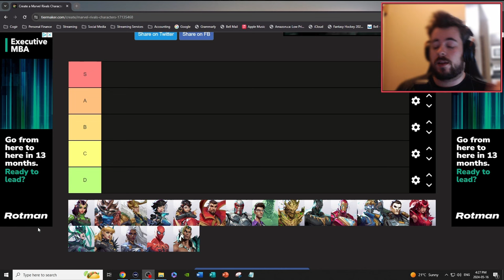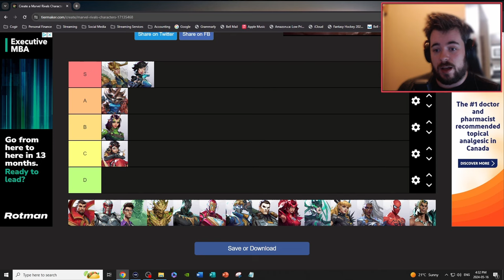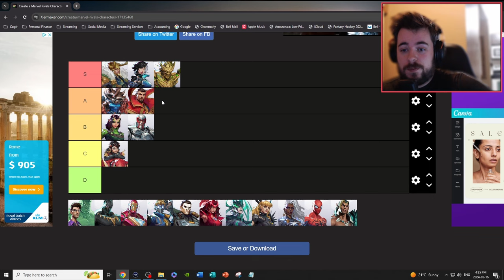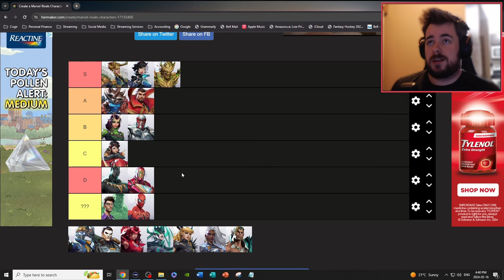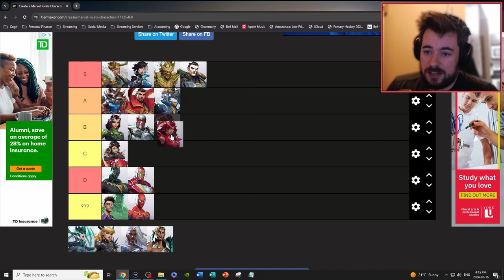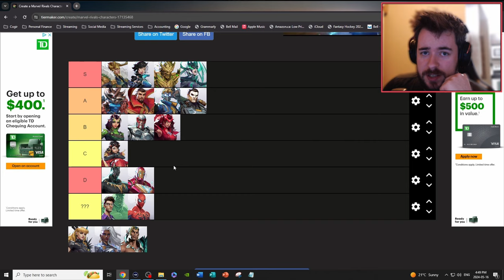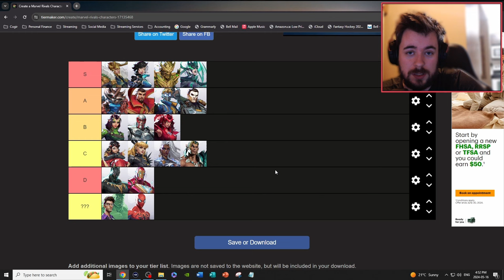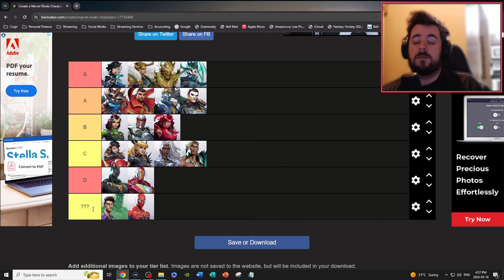Marvel Rivals Tier List - Ranking the Best Heroes & Villains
Welcome to our definitive Marvel Rivals Tier List! In this video, we rank all your favorite Marvel heroes and villains, giving you an in-depth analysis of their abilities, strengths, and weaknesses. Whether you're looking to dominate the battlefield or find the perfect character to complete your team, this tier list has got you covered!

🏆 Tiers Explained:

S-Tier: Top-tier characters with unmatched power and versatility.
A-Tier: Strong and reliable picks that excel in various scenarios.
B-Tier: Solid choices with good potential in the right hands.
C-Tier: Niche characters that can be effective with specific strategies.
D-Tier: Lower-performing characters that may struggle against higher tiers.
🔥 Video Highlights:

Detailed breakdowns of each character’s abilities and synergies.
Strategic insights on how to utilize top-tier characters.
Recommendations for team compositions and matchups.
Updates on the latest balance changes affecting the tier list.
💬 Join the Conversation:
Do you agree with our rankings? Share your thoughts and your own tier list in the comments below! We love hearing about your favorite characters and strategies in Marvel Rivals.

If you enjoyed the video, don’t forget to give it a thumbs up and subscribe to our channel for more Marvel Rivals content, including gameplay tips, character guides, and news on upcoming updates.

🔔 Stay Notified:
Stay ahead of the game with the latest tips and strategies!